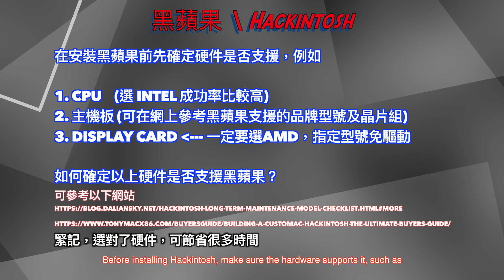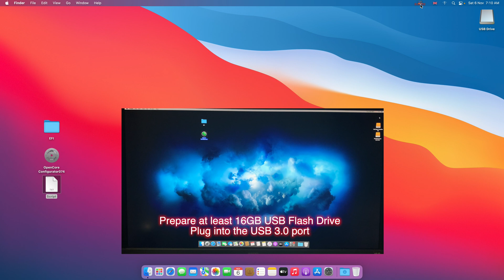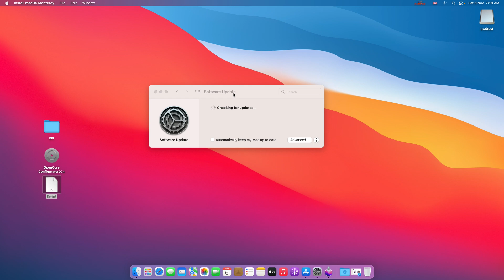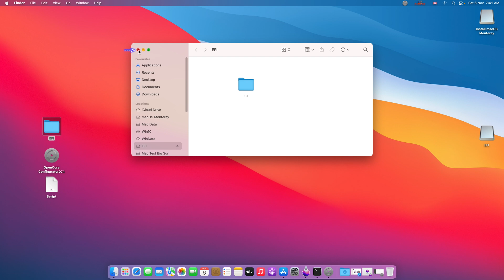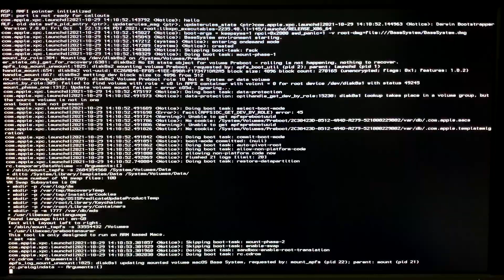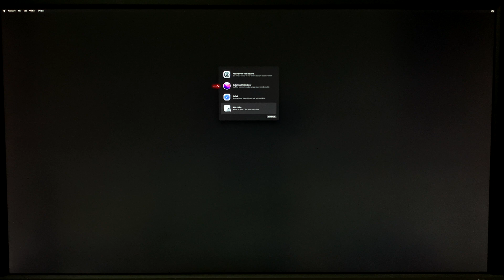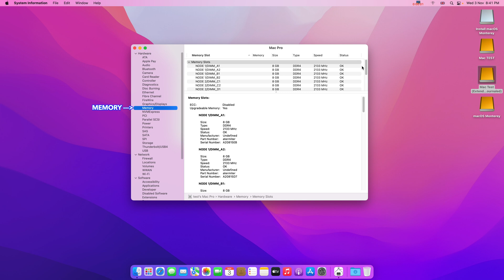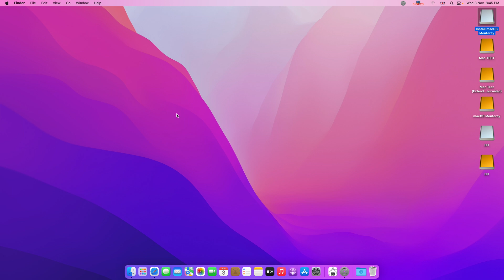【PY Tech】黑蘋果/Hackintosh (X99-F8＋E5- 2698V3 / 2696V3) Hackintosh Monterey Installation Tutorial 安裝分享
我的電腦硬件配置 / My hackintosh hardware spec
MB         : HUANANZHI X99-F8 (Intel X99 Chipset)
CPU        : Xeon E5-2696 V3  (18C/36T 2.3 GHz @ TBU 3.8GHz)
Ram        : Atermiter DDR4 2400MHz 8GB X 8 (Quad Channel 2133 MHz)
3D Card : MSI RX 580 8GB
HDD       : WD Black SN750 NVME SSD 500GB

請緊記，如選用RX480或RX580安裝黑蘋果必需選擇SP2304 及8GB版本! 4GB版本不支援黑蘋！
Please keep in mind that if you choose RX480 or RX580 to install Hackintosh, you must choose the SP2304 and  8GB version! Hackintosh is not support 4GB version!

macOS Monterey 12.0.1 / 12.1 / 12.2 / 12.3 / 12.3.1

Terminal command for make Monterey  usb installation drive:
sudo /Applications/Install\ macOS\ Monterey.app/Contents/Resources/createinstallmedia --volume /Volumes/UNTITLED && say Boot Installer Complete

歌曲資料
歌名:   That Girl
作者: Lakey Inspired
類型: 純音 / 嘻哈